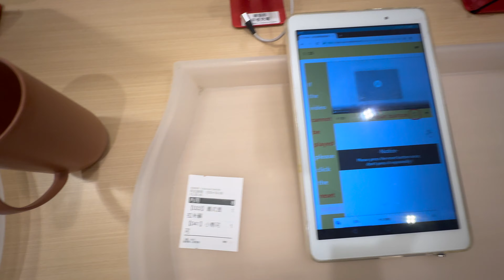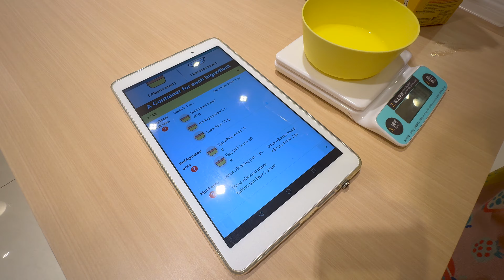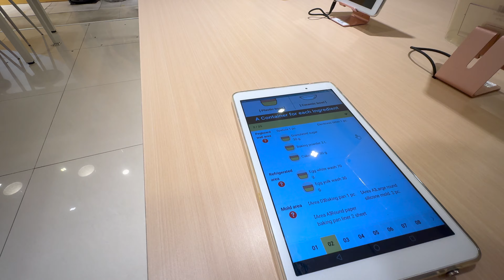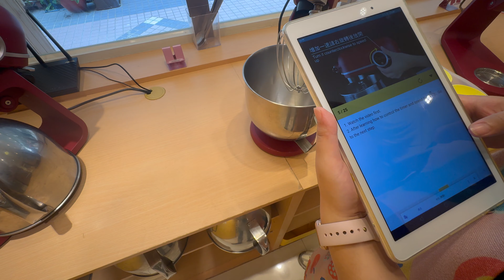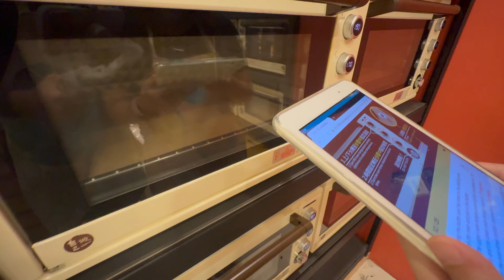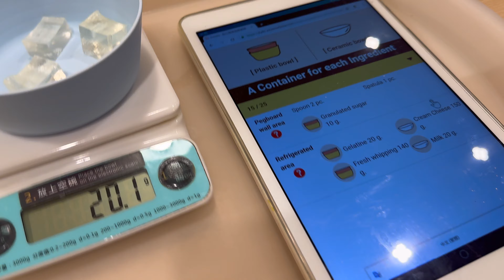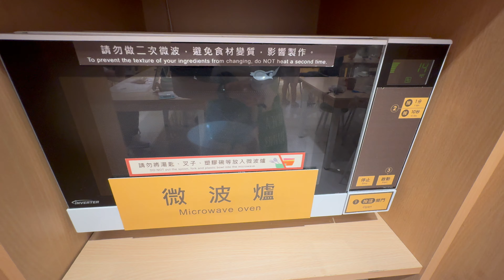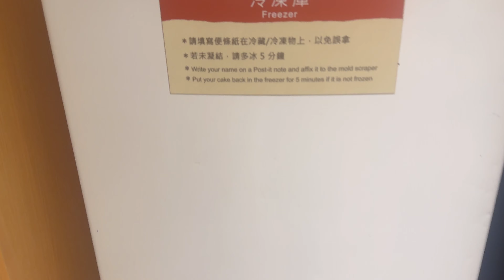How To Make a Tiyamisu DIY cake